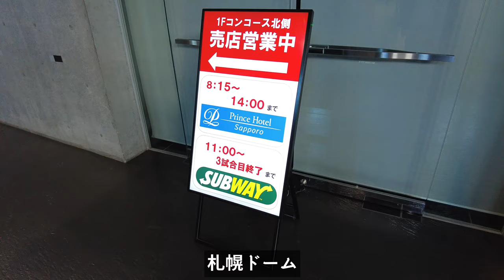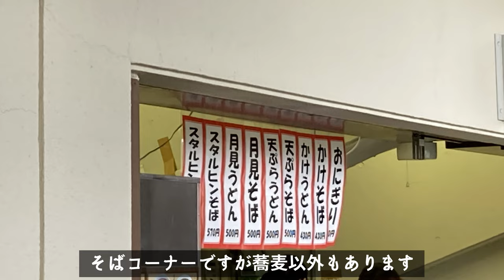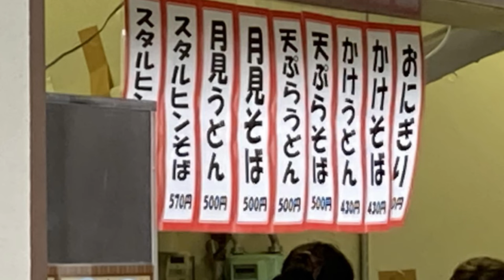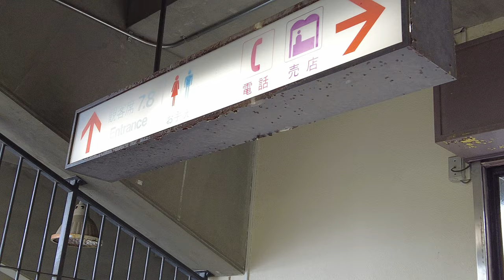伝説の投手に思いをはせながら蕎麦を食べよう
エスコンフィールド、札幌ドーム、円山球場を紹介したので
次は旭川スタルヒン球場です

スタルヒン投手の名前を冠した蕎麦・うどんがあります